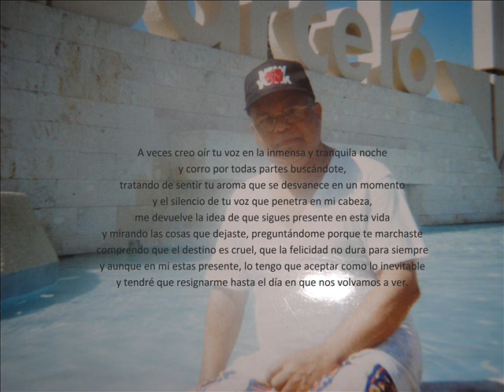julio cesar miranda cruz descansa en paz